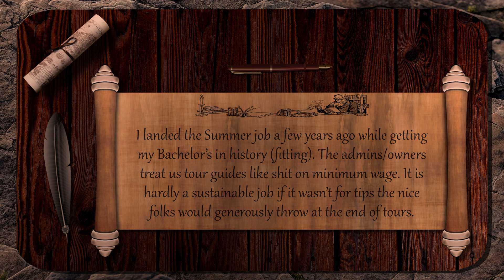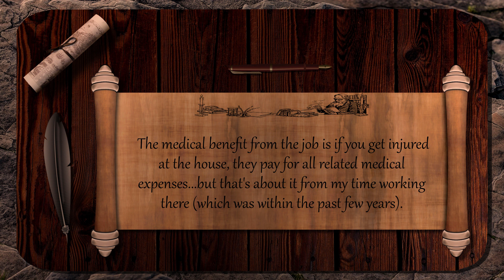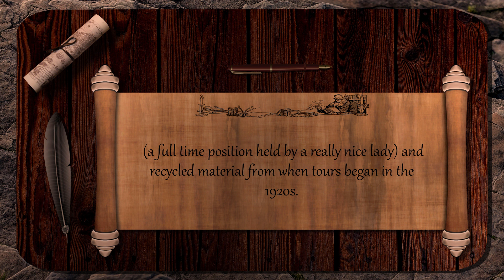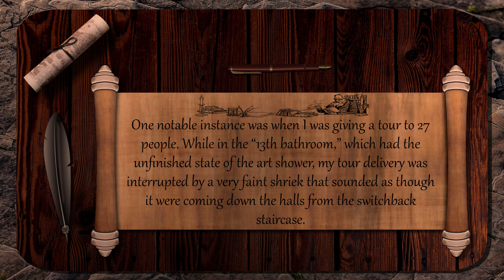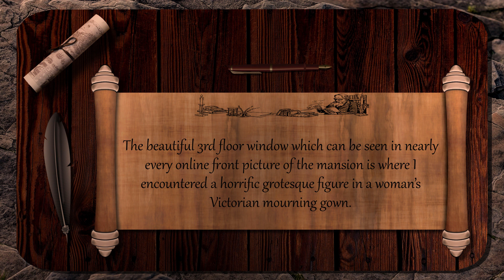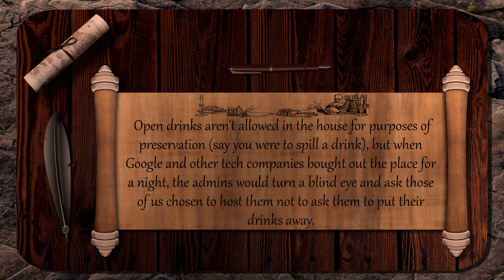Haunted Mansion - r/Paranormal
Tonight I will narrate a r/paranormal experience. Sit back and relax, allow me to guide you into their experience.

Ambiance: CO.AG